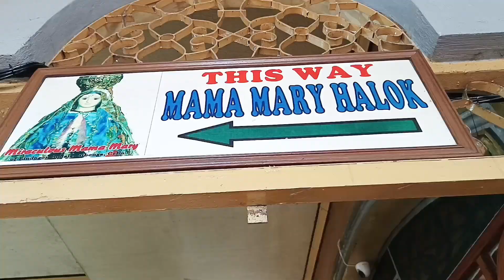@ Simala Shrine | BENLYN's Little Fam